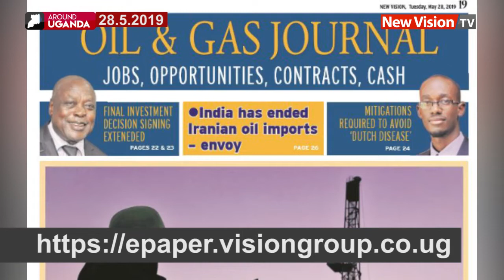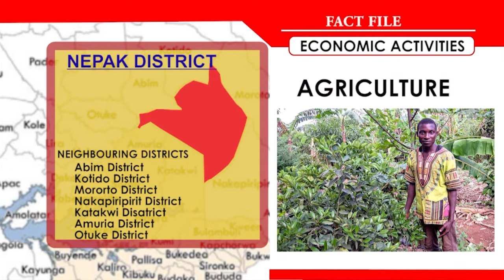4000 UPDF pension officers to be paid